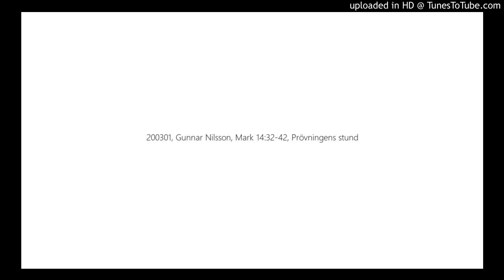200301, Gunnar Nilsson, Mark 14:32-42, Prövningens stund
Mika 7:7-9
Hebr 5:7-10
Mark 14:32-42

Skriftetal Marcus Söderberg
Rom 5:8